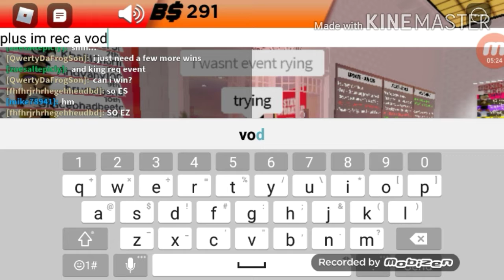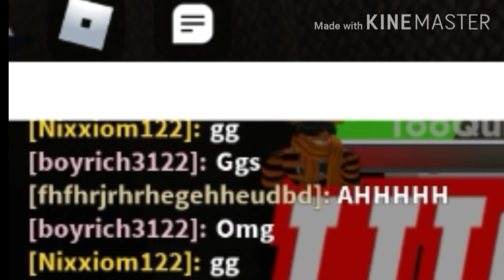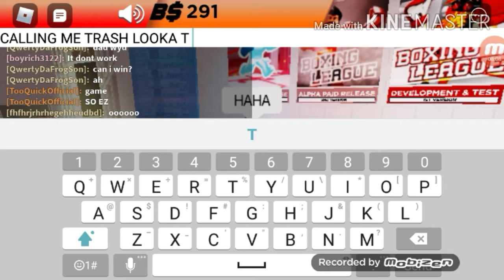FREE VIP SERVERS!?!?